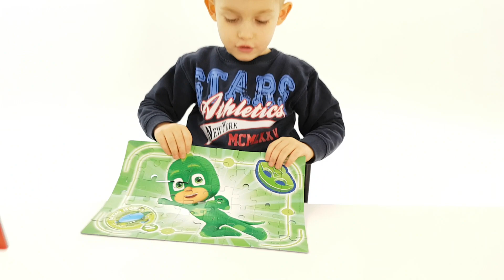Puzzle Super Pigiamini - Gufetta, Geco E Gatto Boy In Un Nuovo Gioco Per Bambini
Nuovo Puzzle con i Pj Masks. I Super Pigiamini tornano con questo nuovo gioco adatto a tutte le età. Chhallenge BigMamma contro Mirkolino. Nuovi episodi divertenti con apertura giochi per bambini e ragazzi. Giocattoli per piccoli video di Mirkolino puntate mirkolino novita macchine. Vikdag e Bigmamma vikdag ultimo episodio in italiano.